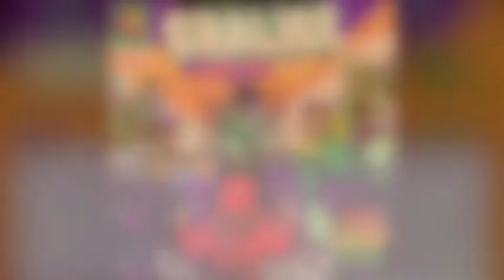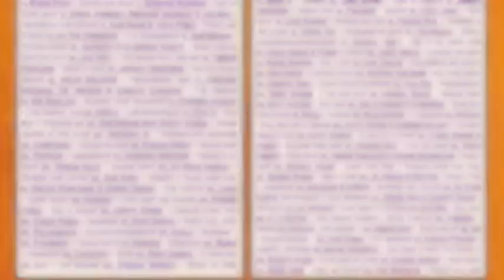Chalice Warriors VOL4 1-11 EMETERIANS "Killing Good"